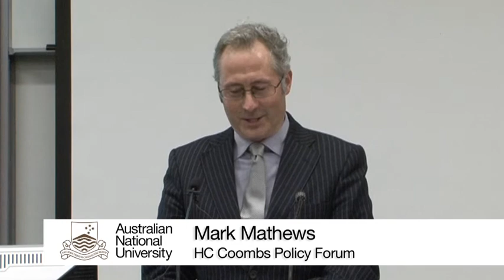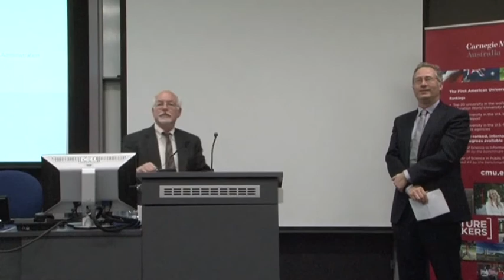Rescuing the United States from fiscal crisis - Professor Steve Redburn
The US owes $14.4 trillion or $129,000 per taxpayer in debt, and every year into the future will add another $1.3 trillion in debt from budget deficits. The very viability of the nation is not only at risk, but other economies around the world are in jeopardy.

In his only public speaking engagement in Canberra, Professor Steve Redburn, one of the leading experts in the US on the fiscal crisis, asks, What options can the US pursue to return itself to fiscal solvency? How much "pain" is expected versus the "gain" realized from various options? and, what are the politics of the current standoff in the US in Congress and Obama Administration in resolving the issues?

Professor Steve Redburn is Project Director for the Peterson-Pew Commission on Budget Reform, which published its latest report, 'Getting Back in the Black', in November, 2010. The Commission's report calls for establishing a more forward-looking and disciplined federal budget process to address the unsustainable US fiscal situation.

Professor Redburn is currently directing a study of the immigration enforcement system for the National Academy of Sciences. In 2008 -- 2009, he was study director for a joint committee of the National Academy of Sciences and the National Academy of Public Administration (NAPA), whose report on options to address the long-term budget challenge, 'Choosing the Nation's Fiscal Future', was released in January, 2010.
He is also a NAPA Fellow, and has more than 25 years experience in government as a senior public servant in the US Office of Management and Budget, and the US Department of Housing and Urban Development. In 2007 he worked as advisor to the budget director of Kosovo for a USAID development project. Professor Redburn has a Ph.D. in Political Science from the University of North Carolina at Chapel Hill and is an adjunct faculty member of the School of Public Policy and Public Administration at George Washington University, and an Adjunct Professor at Carnegie Mellon University - Australia.